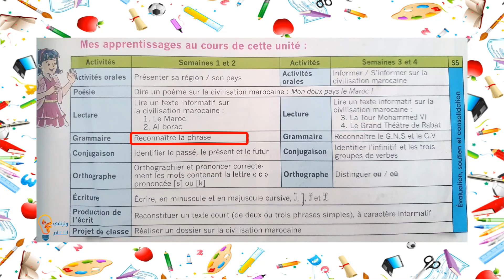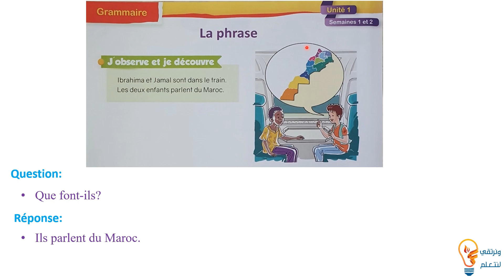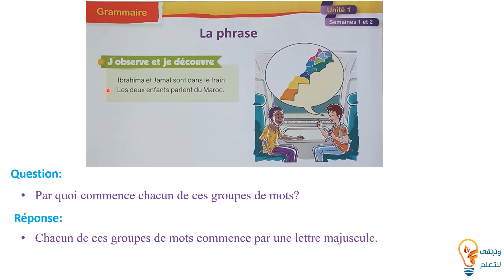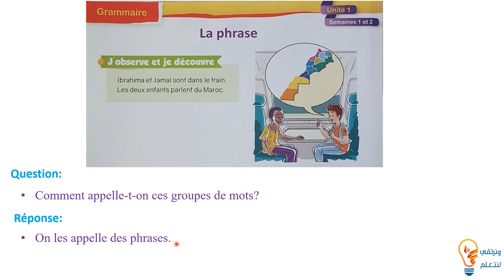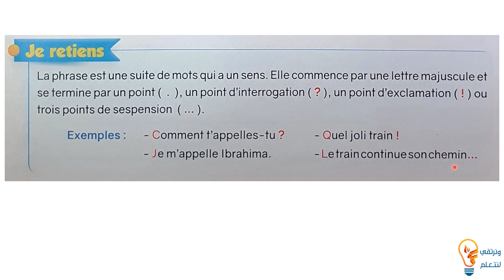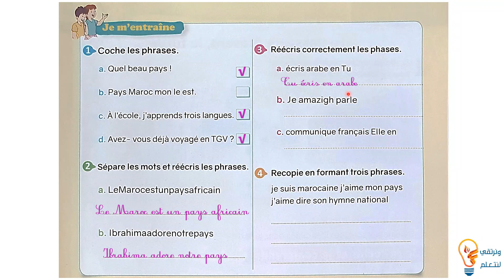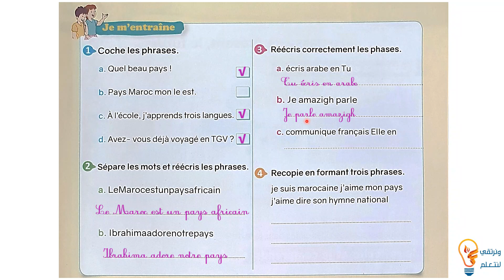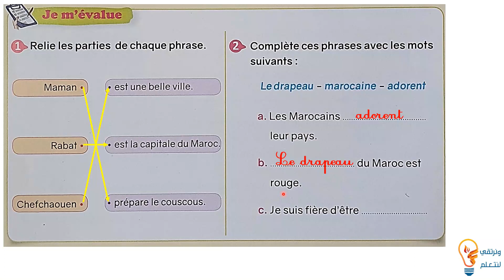Grammaire: La phrase / UD1 /Page 16 et 17 semaine 1 et 2 / Le nouvel espace de français 4ème AEP